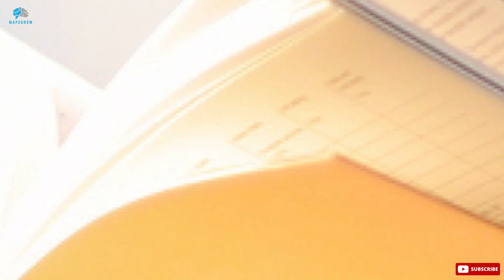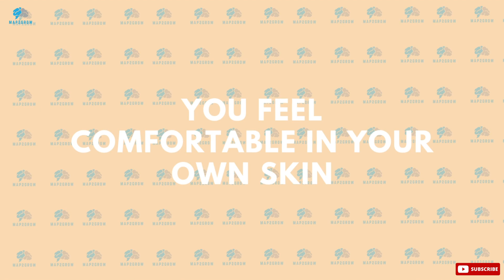12 Attractive Things You Do Without Realizing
Map2Grow Presents,
12 Attractive Things You Do Without Realizing.
and don't forget to turn on the bell icon.

We all have our own personal quirks and traits that make us unique and attractive to others.
But sometimes, we do things without even realizing that they're attractive.
It could be the way we walk, the way we talk, or even the way we dress. Whatever it is, these little things can make a big impact on how others perceive us.
In this Video, we'll explore 12 things you do without realizing that make you more attractive.
From your body language to your choice of words, find out what makes you unintentionally irresistible.

MAP2GROW--MAP2GROW--MAP2GROW